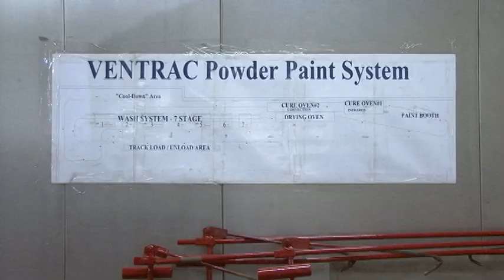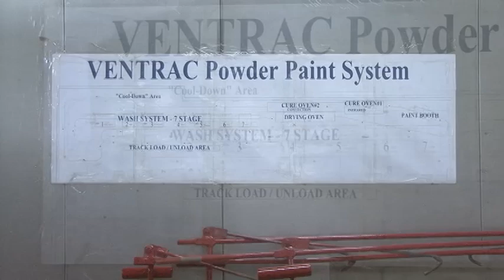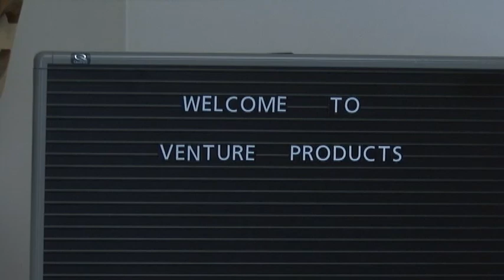Ventrac Assembly Plant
Ventrac products are painted and assembled at Plant 2 in downtown Orrville, Ohio. Plant 2 is also the location of Ventrac's parts, service, sales, and marketing offices.